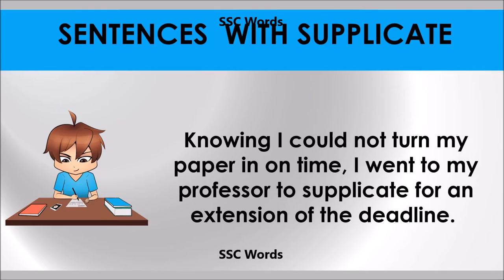Supplicate # Improve English # Meaning and 5 sentences # GRE CAT GMAT word # SSC Words